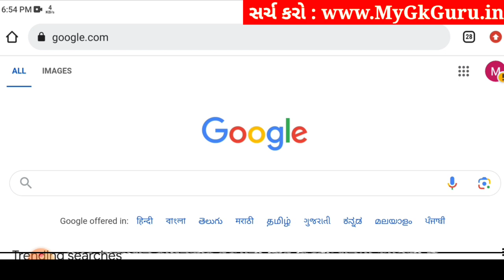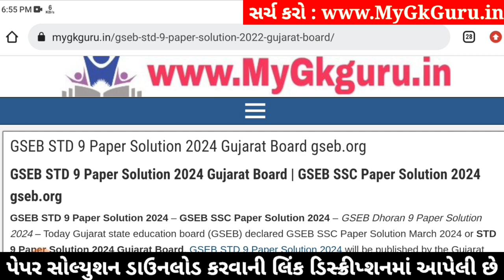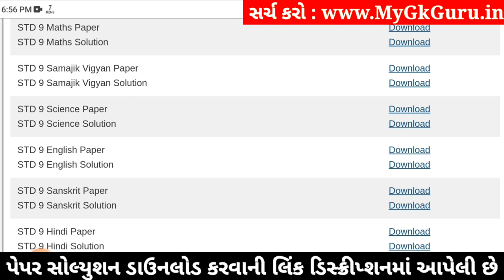Std 9 science paper solution 2024 80 marks, Std 9 varshik pariksha 2024 science paper, Std 9 vigyan